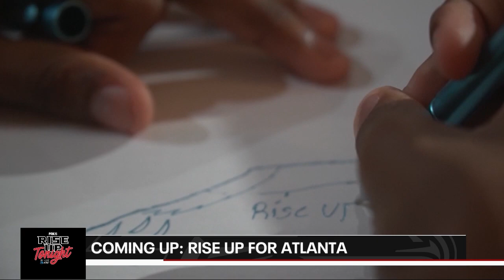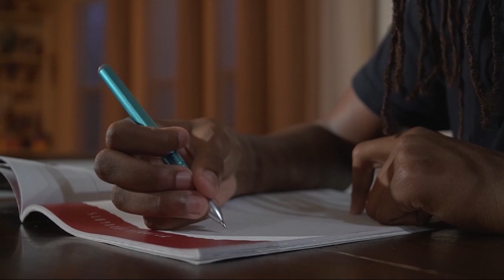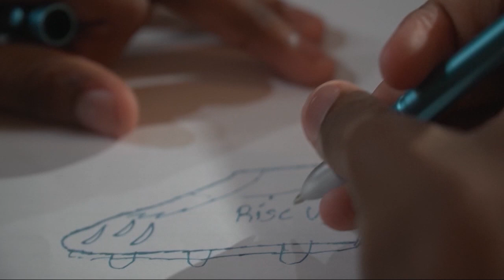The Dirty Birds face off at home against the Pittsburgh Steelers for Week 13 | Rise Up Tonight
Atlanta FOX 5 Rise Up Tonight gives you the latest Falcons team news, updates, and in-depth breakdowns with host Kelly Price and Atlanta Falcons beat reporter Tori McElhaney. Follow along as the Falcons host the Pittsburgh Steelers for Week 13. New episodes Friday nights at midnight. Presented by AT&T.

0:08 - Intro
0:40 - Huddle Up: With Kelly and Tori
3:27 - Walkin' In
5:36 - Question Of The Week: Hidden Talents?
7:00 - Rise Up For Atlanta
9:48 - Tori's Notebook
11:16 - In The Nest
18:10 - Hot Takes